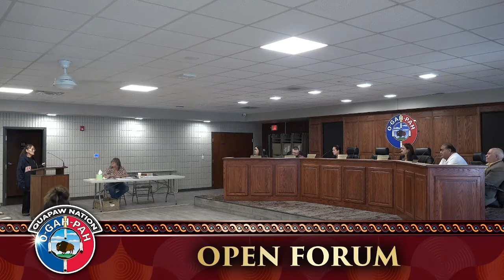Quapaw Nation Business Committee Meeting, October 15th, 2022.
Quapaw Nation
Business Committee Meeting